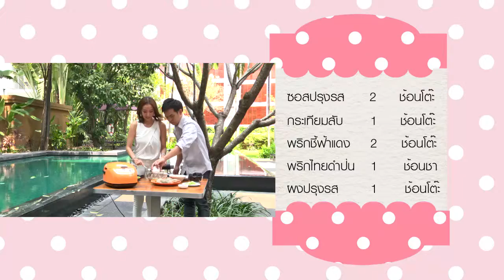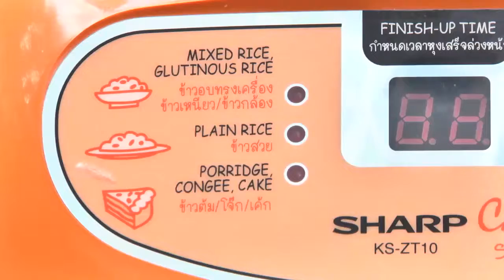Shrimp Squid Ink Pasta 15-03-58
ถ้านึกถึงพาสต้า เมนูอร่อยที่หลายคนอยากจะทำแต่ไม่กล้า เนื่องจากขึ้นตอนค่อนข้างยุ่งยาก
แต่ที่นี่เราแนะนำการทำพาสต้าง่าย ๆ เลย เพียงมีเส้นพาสต้า เห็ด และกุ้งแม่น้ำสด ๆ
มาเป็น เมนู Shrimp Squid Ink Pasta
โดยมีหม้อหุงข้าวอุ่นทิพย์ชาร์ป คอมพิวเตอร์ไรซ์ KS-ZT10 Candy เพียงใบเดียว